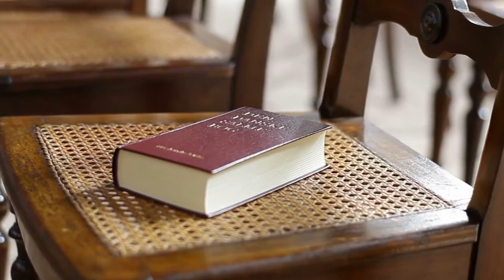Why Was 'The Church' MEAN To Meagan?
, When Devon and Meagan Franklin announced they would be getting a divorce, I came across several discussions in comment sections about "judgmental" Christians and how Meagan Good was treated in Church spaces. Here are my thoughts about why this happened.

Sources:

Sex Ratios in the Pews: Is There Really a Deficit of Men in American Churches? By Lyman Stone

WOMEN’S LIBERATION THROUGH SUBMISSION: AN EVANGELICAL ANTI-FEMINISM IS BORN, BY Kathryn Joyce,

Meagan Good Reveals She Quit Going To Church Because Of Criticism From Christians, Moriba Cummings,

Bishop Noel Jones- I Messed Up But Don't Give Up (FGBCFI Conference Superdome in New Orleans 1998),